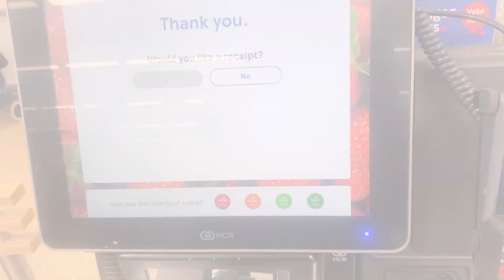working for my University in UK, losing my project work and much more.